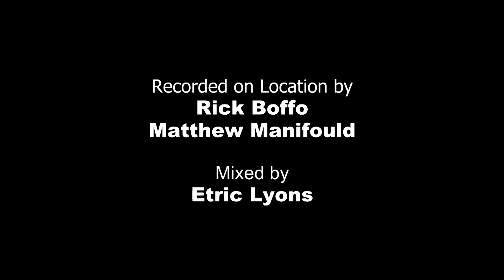Amiga Da Minha Mulher - (Live Cover) at Copacabana | by Serge Nikol & Etric Lyons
Dynamic and engaging live cover of 'Amiga Da Minha Mulher' originally by Seu Jorge. In this captivating performance, Serge Nikol takes the lead vocals while delivering mesmerizing solos on guitar. The energetic bass solos, coupled with seamless sound mixing by the talented bassist, Etric Lyons, add an extra layer of excitement to this musical showcase.
Listen to 'Amiga Da Minha Mulher' live cover by Serge Nikol & Etric Lyons on all major platforms.
Thank you for your support.